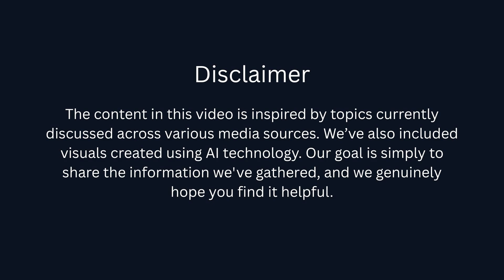Elon Musk’s $15,990 Tesla Model 2 (2026) Finally Here — New Design & Insane Specs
✅ YouTube Description:
The 2026 Tesla Model 2 is finally here — and it’s about to rewrite the future of affordable electric cars. Priced at just $15,990, Elon Musk’s most anticipated EV brings Aluminum-Ion Battery tech, a redesigned minimalist interior, and insane AI software integration. In this video, we dive deep into the new Model 2 specs, price leaks, design updates, performance, range, and what truly makes it behave like an $80K car.

This isn’t just another small EV — it’s a Tesla revolution. With Gigapress manufacturing, autopilot software built on next-gen neural networks, and a battery that charges in minutes, the 2026 Tesla Model 2 could disrupt Toyota, Honda, and BYD overnight. We’ll explore its real-world range, interior tech, autonomous capabilities, and how Tesla plans to keep the price under $16K.

Could this be the EV that finally replaces gas cars forever? Watch till the end as we break down the future of Tesla’s lineup, from AI-powered Robotaxi integration to global Gigafactory expansion.